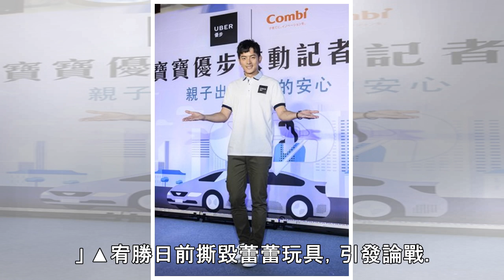宥勝撕爛女兒玩具 認錯不當虎爸了：我有反省 | ETtoday星光雲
記者林俐瑄／台北報導 「不收玩具很簡單，我就直接摧毀給你看。」宥勝日前因為女兒蕾蕾不收玩具，把該玩具紙片當場撕碎，並叫蕾蕾跟撕碎的紙片道歉，引發網路論戰。宥勝9日出席活動時，坦承自己做錯了：「我有自己反省，確實是不OK。」 ▲宥勝日前撕毀蕾蕾玩具，引發論戰。（圖／記者林映妤攝、翻攝自宥勝臉書） ▲宥勝之前教育方式很嚴格，他承認有改進，不再用過去那套了。（圖／翻攝自宥勝臉書） 宥勝與老婆小嫻結婚後，...